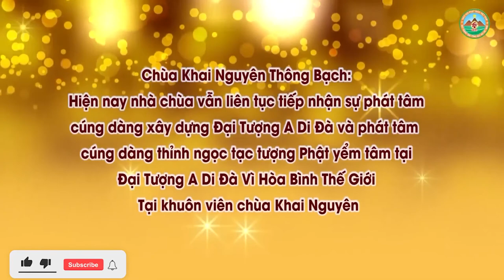Chồng Con Không Cho Đi Chùa Con Phải Làm Thế Nào l Đ,Đ Thích Đạo Thịnh, Pháp Âm HD